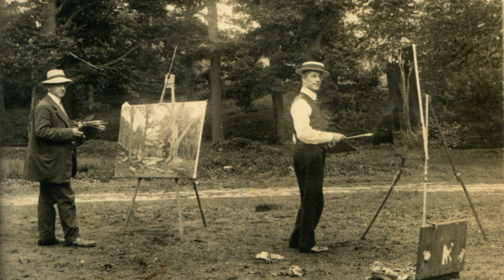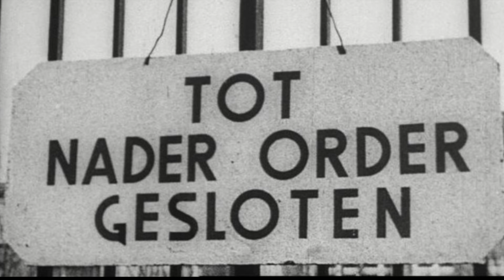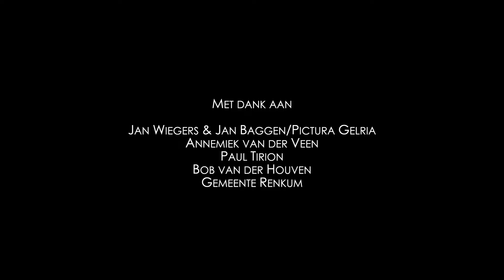Oosterbeekse kunstenaarskolonie herleeft - Betoverende natuur in beeld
Verleden en heden komen samen in deze korte film over de prachtige natuur in de gemeente Renkum en de aantrekkingskracht die deze in de 19e eeuw had op schilders uit het hele land. In Oosterbeek ontstond zelfs de eerste kunstenaarskolonie in Nederland. Werken uit die tijd worden nu tentoongesteld in Oosterbeek.

Ik maakte deze video in opdracht van Stichting CultuRe, als introductie bij de tentoonstelling 'Oosterbeekse kunstenaarskolonie herleeft - Betoverende natuur in beeld', te zien van 1 juni t/m 27 augustus 2023 in de concertzaal te Oosterbeek. Ga voor meer informatie naar

Met dank aan:
Stichting CultuRe (in het bijzonder Paul Tirion & Annemiek van der Veen)
Gemeente Renkum
concertzaal Oosterbeek
Bob van der Houven
Pictura Gelria (Jan Baggen en Jan Wiegers)
OT-OCC Vliegbasis Gilze-Rijen ivm klaring luchtruim CTR Deelen